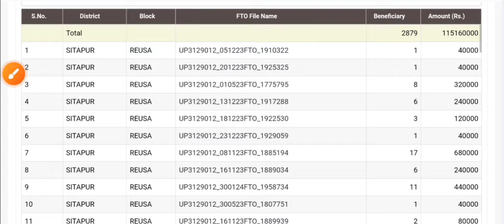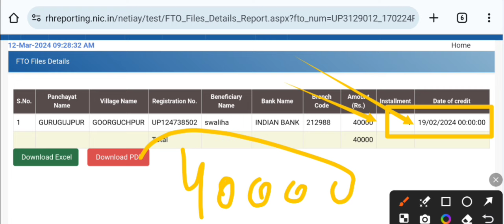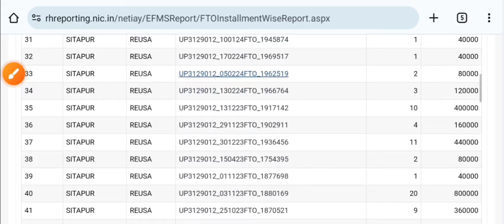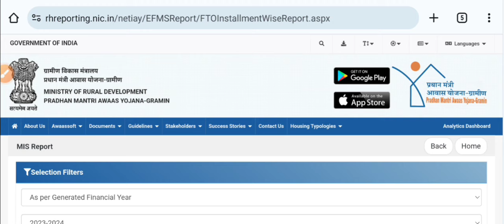प्रधानमंत्री ग्रामीण आवास योजना उत्तर प्रदेश छत्तीसगढ़ 2023-24|pmayg news 2023-24 latest update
प्रधानमंत्री ग्रामीण आवास योजना छत्तीसगढ़ उत्तर प्रदेश 2024|Pmayg news 2023-24|latest update

ladli behena awas Yojana news 2023-24|madhya pradesh Ladli behna Awas Yojana 2023-24